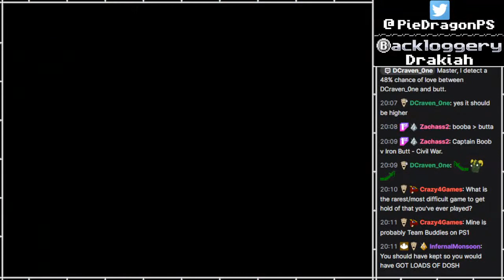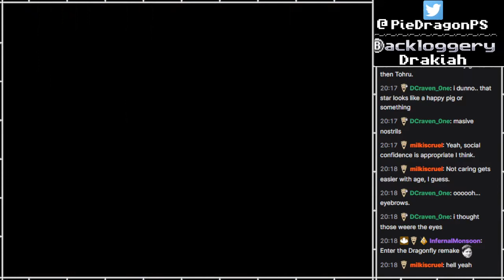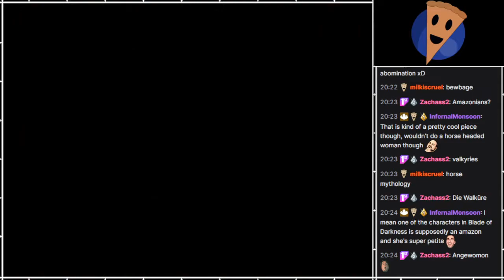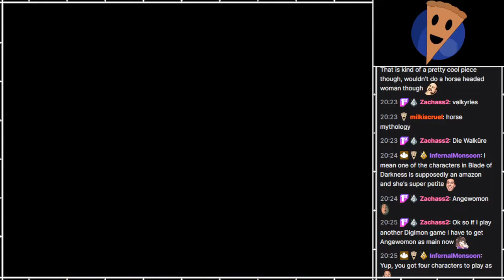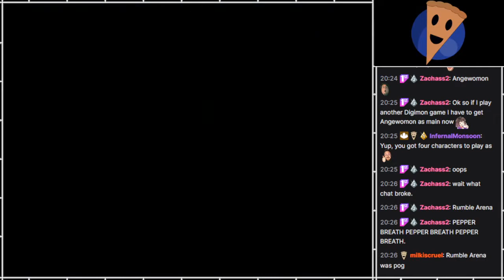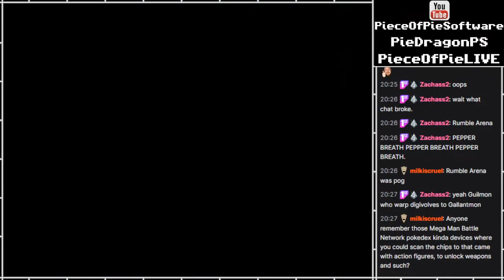PS - Chrono Trigger [43]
Part 43

Forgive me, for I have sinned... I've only played this game once before in my life, about 20 years before this, so it's about time I fix that.
I'm certainly glad I did. This is probably my favourite JRPG now.